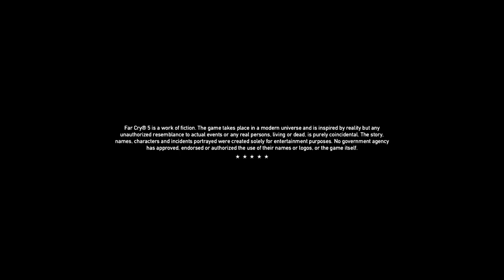Far Cry 5- A Communist’s Dream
Yet another FC5 map, completing the Communist’s Dream map this time.